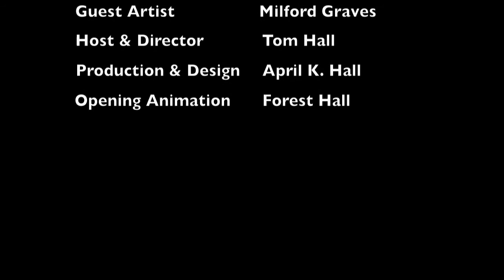Episode 244: Focus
Episode 244: Focus from ImprovLive 365. Like this? Watch the latest episode of ImprovLive 365 on Blip!

In a continuation of the discussion from Episode 243, Milford Graves talks about the effect studying different disciplines has on his drumming.